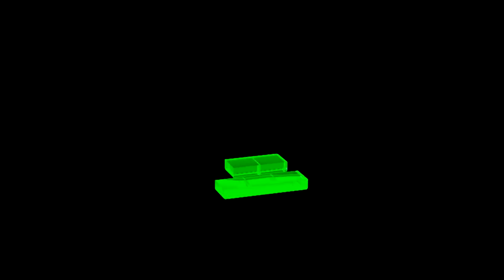CCTV Crane crushes a sidewalk, passers by run for their lives